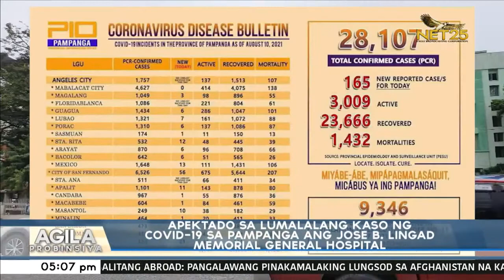Apektado sa lumalalang kaso ng Covid-19 sa Pampanga ang Jose B. Lingad memorial general hospital